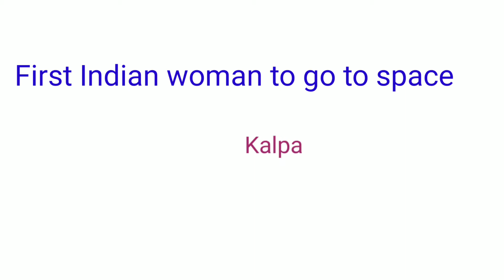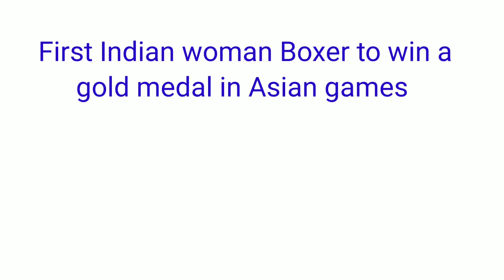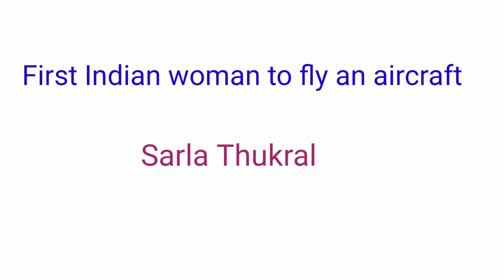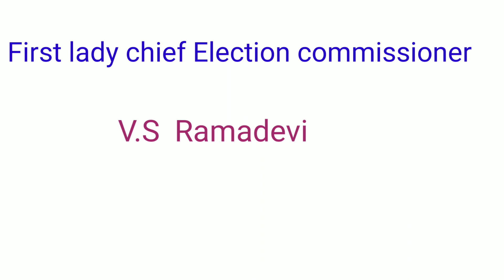List Of First Woman In India // First Woman Of India In Every Field //Static GK